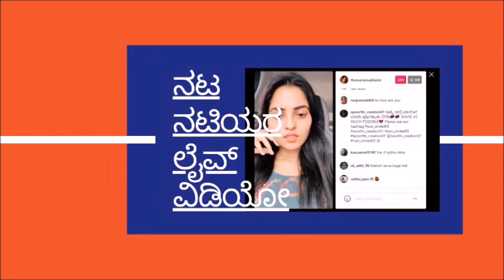This is how child Actors of Kannada small screen look Then and Now !!